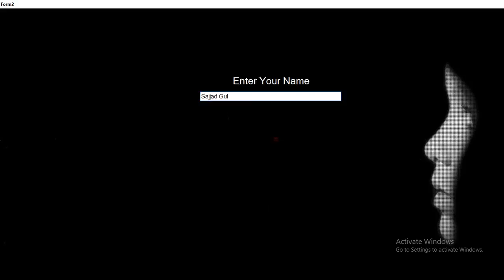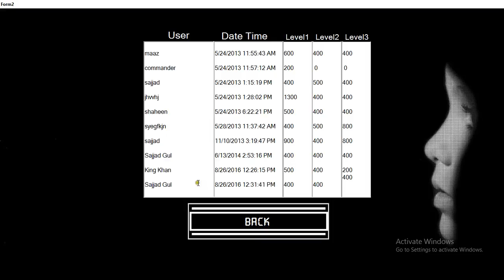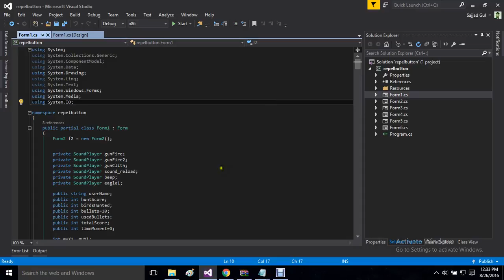Bird Hunting Game in C#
This is a silly Bird Hunting Game that I developed back in May 2013 when I was in my second semester. This was developed in Visual Studio with C# Programming Language without using any game engine. It just simple windows forms here.

Note: Please don't compare this code with my current skills. Since I have realised how terrible my programming had been for others over the past few years – I’ve taken the initiative and path to cleaner and more elegant code.